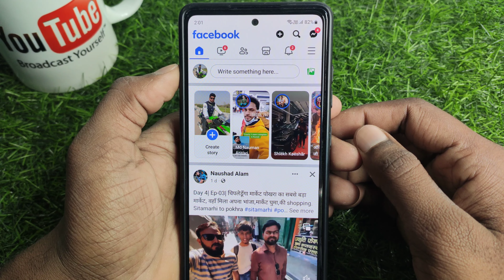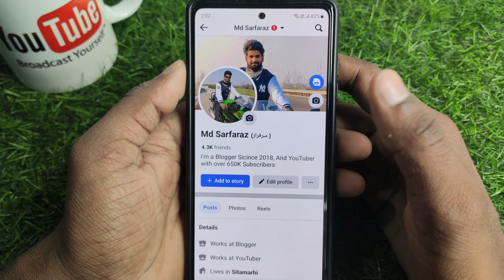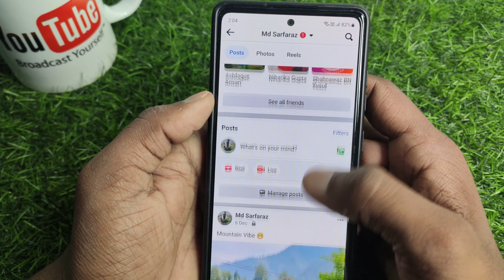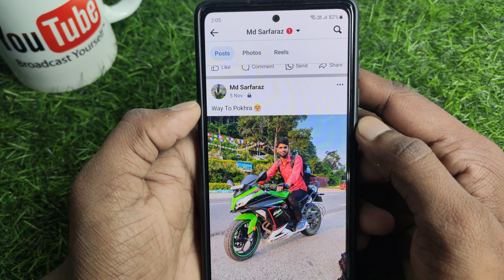Facebook par photo private kaise kare | how to private facebook photos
About :- dosto aajke video me apko batane wala hu facebook me photo private kaise kare ummed karta hu apko yeah video pasand aayegi

Your query
facebook par photo private kaise kare
how to private facebook photos
facebook ka photo private kaise kare
facebook photo hide kaise kare
how to hide facebook photos